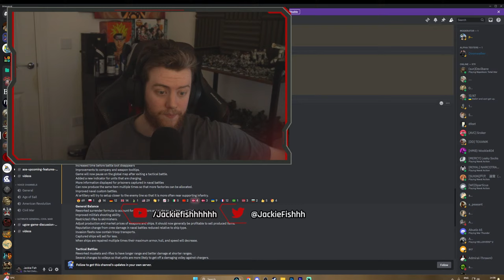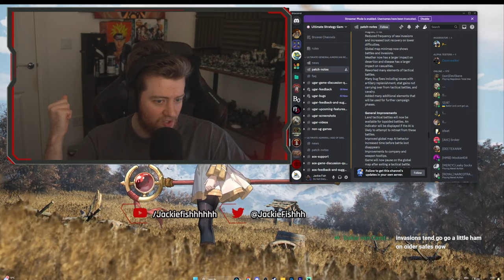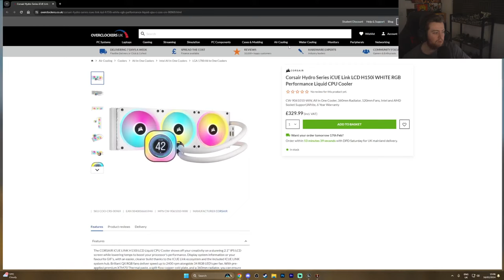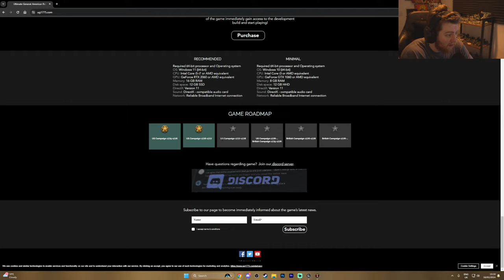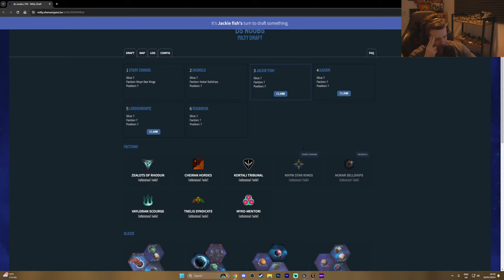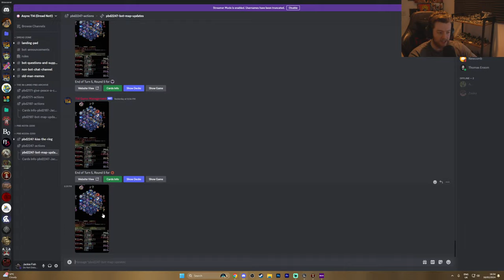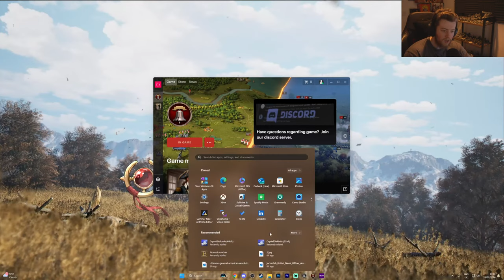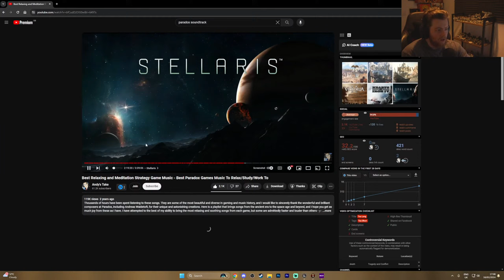The New Ultimate General American Revolution Update Is Here | Part 1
Diving In and playing some Ultimate General American Revolution, a brand new strategy game with both a real-time campaign map and real-time battles for both land and sea. I am going to attempt to beat the hardest difficulty the game currently has to offer